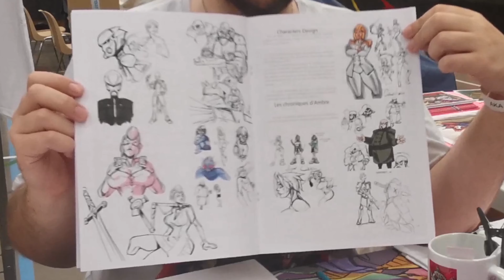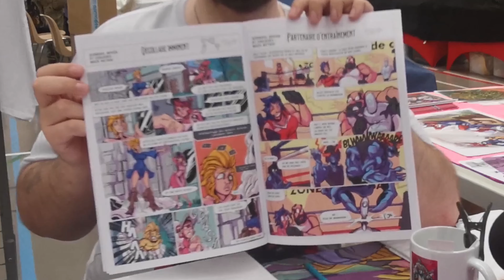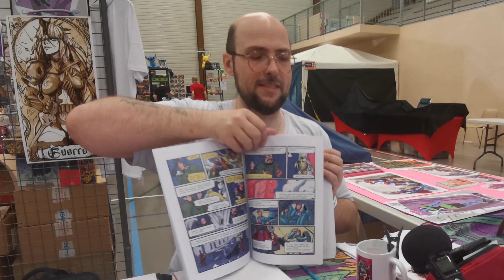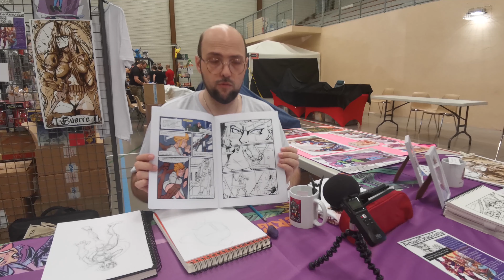Les entretiens de Zone Imaginaire - Brice ARTIERI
Les entretiens de Zone Imaginaire 114
Invité : Brice ARTIERI (Dessinateur BD, graphiste)

(Une interview réalisée au cours de l'AKA To Kin, le 28 mai 2023 à Villeneuve de la Raho dans le département des Pyrénées-Orientales)

Association Canetoise Féerique et Fantastique